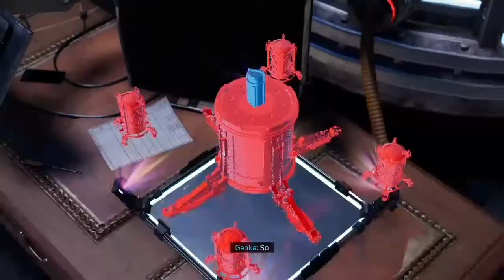Paula Dee Live: Marvel Spiderman Miles Morales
I’m trash but I’ll still play 👾🤷🏾‍♀️
let me know what games I should test out more vids coming soon.
Follow my Art page for dope and trippy works and Twitch!

Paula Dee Out!!